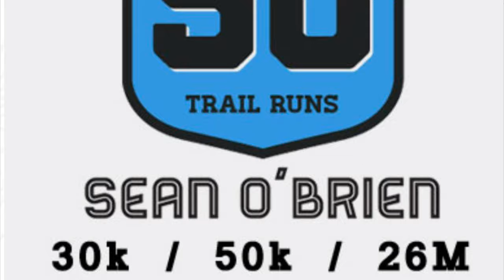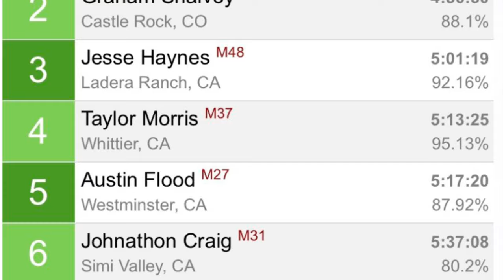2021 Sean O’Brien 50k Race Documentary - SOB50k